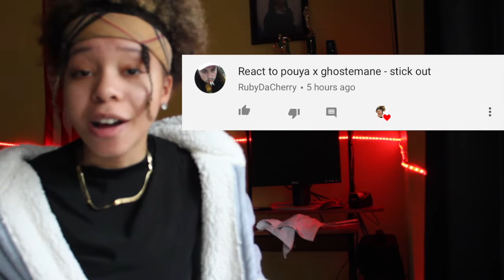POUYA x GHOSTMANE - STICK OUT (REACTION)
LIKE IF YOU ENJOYED THIS REACTION!
HIT THAT POST NOTIFACTION BELL!